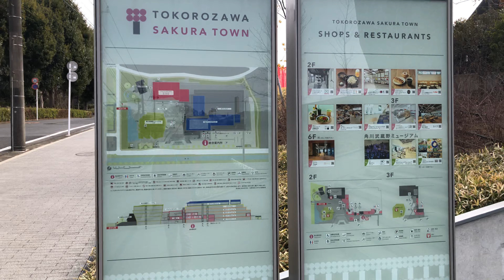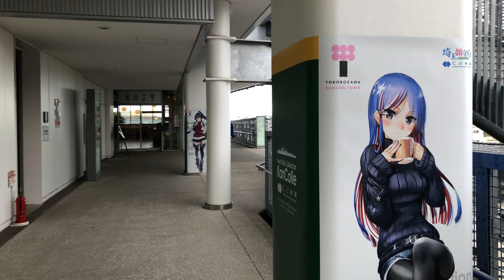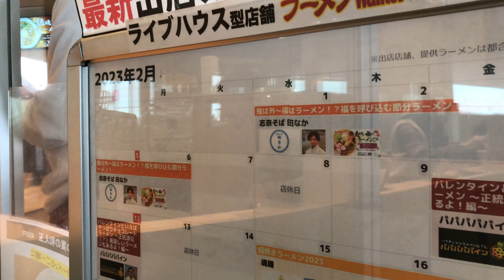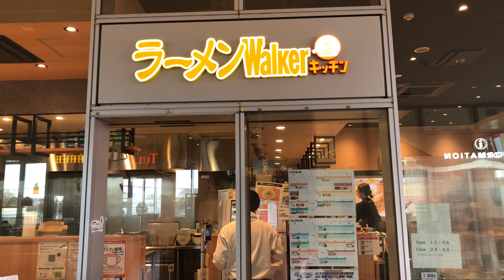🇯🇵 Ramen Walker Kitchen ラーメンWalkerキッチン, walking from Higashi-Tokorozawa Station 東所沢駅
Let's walk to the ramen shop! This is a really cool pop-up ramen space featuring shops from all over Japan and is constantly rotating.  The mall that its in and the museum close by are wacky and cool looking too.